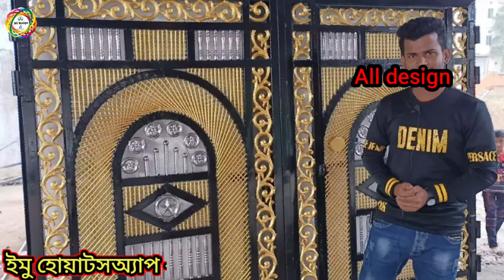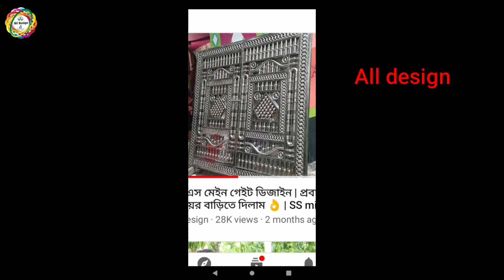এস এস গেট, বারান্দার গ্রিল, থাই গ্লাস, সিঁড়ি রেলিং ডিজাইন দাম ?এস এস মালের কোয়ালিটি | All design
কারখানা ঠিকানা বুড়িচং কুমিল্লা